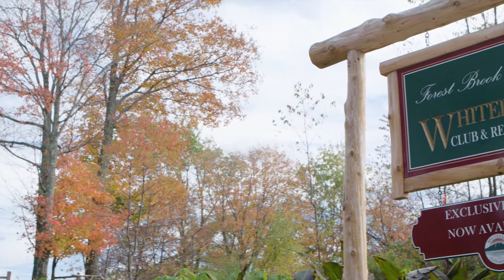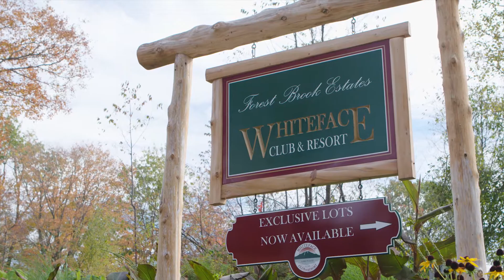ALL-TERRAIN SEWER Case Study: Whiteface Club & Resorts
The majestic Adirondack Mountains: tranquil, year-round sports and attractions, gorgeous panoramic views, and famous Lake Placid.

Whiteface Mountain is perfect setting for a new custom-home and resort development that used ALL-TERRAIN SEWER pressure sewer systems by E/One to provide service to the custom homes.

Listen to Mark Sperling, CEO of Whiteface Club & Resorts, discuss the builder-customer experience the company has had with E/One grinder pumps.